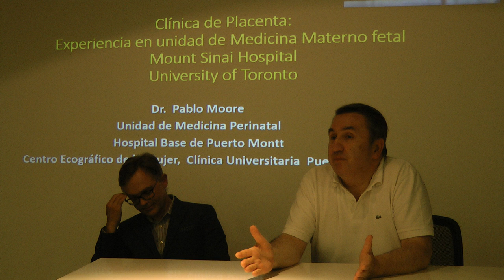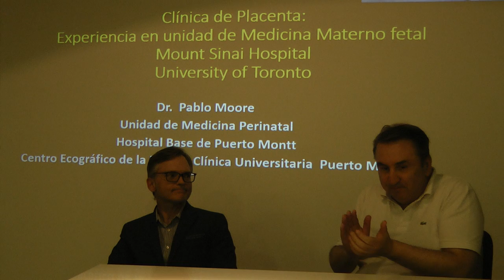Pablo Moore: la clínica de la placenta (V)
Quinta y última entrega de este sustantivo correlato clínico-histopatológico de los síndromes más importantes del embarazo. Presenta el Dr. Pablo Moore del Hospital Clínico de Puerto Montt. Modera el Profesor Waldo Sepúlveda

Cedip TV Live, Storage y Endirecto.cl producen esta serie de videos que construyen una película progresiva, interminable, que muestra todas las conferencias perinatales y afines de nuestro país y Latinoamérica y todas las historias que hubo detrás de su organización, sus temas, y sus personajes. En Full HD, Web-Fi, gracias a un grant de Google que además nos proporciona espacio "infinito", Muchas gracias!